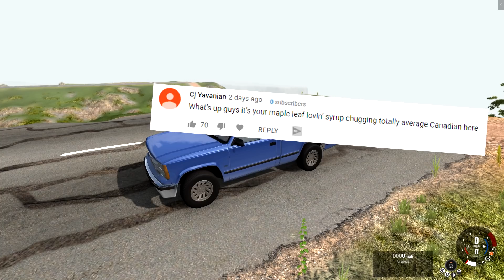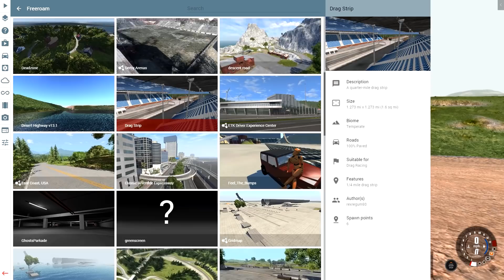HERBIE THE DANCING CAR (HUGE UPDATE) - BeamNG Drive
Herbie is back in BeamNG Drive